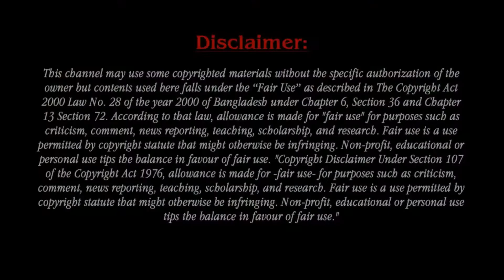Actress Gabrielle Union Reveals The Devastating Truth About Dwyane Wade Cheating On Her.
Gabrielle Monique Union-Wade is an American actress. In 2008, Union began dating NBA player Dwyane Wade. They married on August 30, 2014, in Miami, Florida, and she became a stepmother to his three children. Union stated in an interview prior to the marriage that she and Wade would be signing a prenuptial agreement to protect their individual assets. Union and Wade spent their honeymoon in the Maldives and Tanzania. On November 7, 2018, they welcomed their daughter, Kaavia, who was born via surrogate.